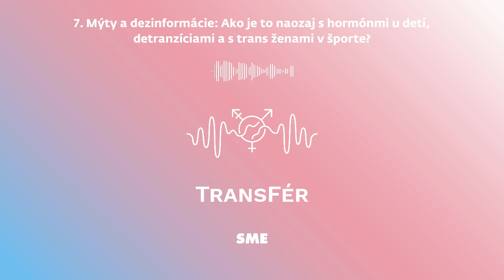Ako je to naozaj s hormónmi u detí, detranzíciami a s trans ženami v športe? (podcast Transfér)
V spoločnosti sa pracuje s toľkými dezinformáciami a mýtmi o transrodovosti a trans ľuďoch, že človek niekedy nevie, komu a čomu veriť.
"Ak dovolíme všetkým prechádzať tranzíciou, raz to budú ľutovať a budú chcieť detranzície. Deti sú pod vplyvom sociálnej nákazy a 'gender ideológie', a tak si zrazu mnohé túžia meniť pohlavie. Muži v sukniach budú napádať ženy na toaletách a v šatniach. Transrodové ženy nesmú športovať v ženských kategóriách, pretože by to bolo neférové."

Siedma epizóda podcastu TransFér otvára tému najväčších hoaxov a mýtov, ktoré sa s transrodovými ľuďmi spájajú. Moderátorka Michaela Žureková v nej vysvetľuje, aké je súčasné vedecké poznanie, vyvracia nezmysly a rozpráva sa s transrodovými ľuďmi aj odborníkmi o tom,
či naozaj extrémne stúpa počet detí, ktoré sa identifikujú ako transrodové, čo sú detranzície, ako často sa dejú a prečo nemusia byť nevyhnutne negatívny jav, ako Igor Matovič manipuloval verejnosť prípadom antitrans aktivistky Chloe Coleovej, ako vyzerá starostlivosť o transrodové deti na Slovensku a prečo sa zatvára londýnska Tavistock klinika, prečo sa netreba báť transrodových žien v šatniach, na toaletách a v sprchách, či je účasť transrodových žien v športe férová alebo nie,  a či ich treba plošne vylúčiť.

Podcastová miniséria TransFér dáva hlas trans ľuďom z celého Slovenska, ktorí otvorene hovoria o svojom coming oute, tranzícii, o vzťahoch v rodinách a prístupe spoločnosti, ale aj o partnerských vzťahoch a sexualite.  Autorkou podcastu je Michaela Žureková.